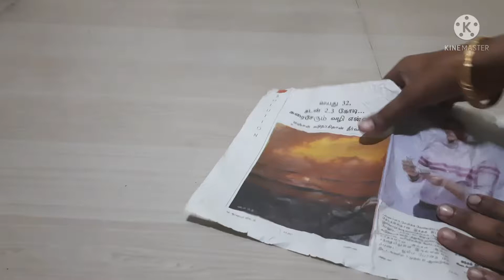vasudeva carrying krishna|janmashtami decoration at home easy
This video is about how to make 3d look of vasudev with krishna.
baby krishna with vasudeva
janmashtami decoration at home easy
baby krishna
krishna with vasudeva

May God shower their blessings on all of us.

baby krishna

I hope you all like this idea
More more updates